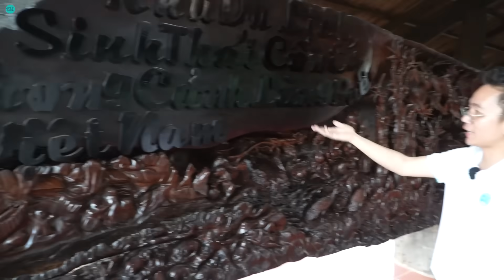Tắm sông kiểu độc lạ và khám phá thiên đường gỗ lũa cùng hoa khôi miền Tây (P2) - ĐỘC LẠ BÌNH DƯƠNG